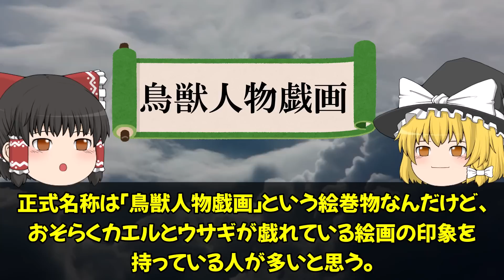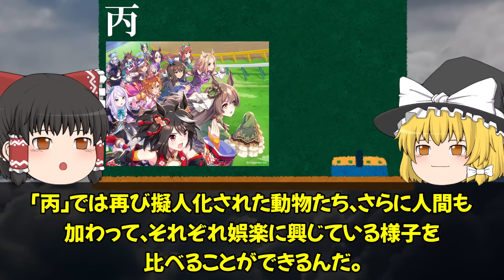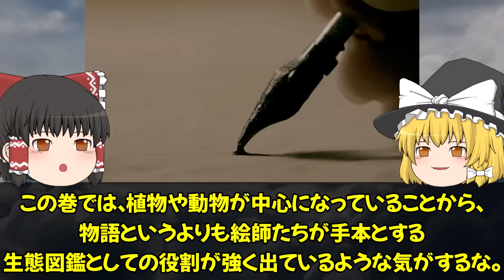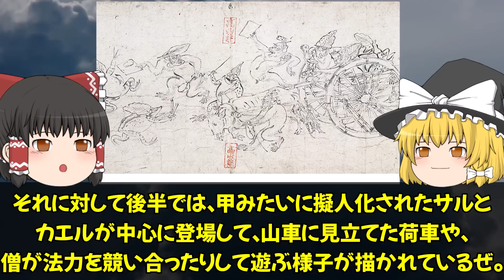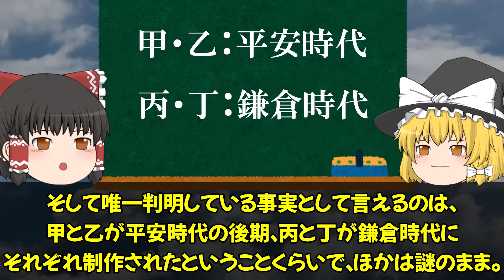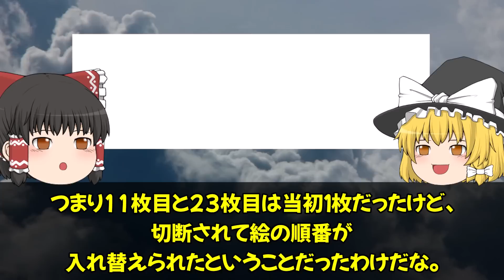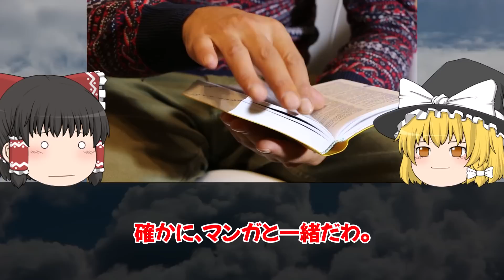【ゆっくり解説】謎多き最古のマンガ！？鳥獣戯画の謎！！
日本マンガの原点はここから始まったのでしょうか。